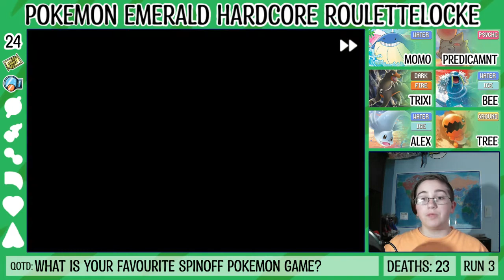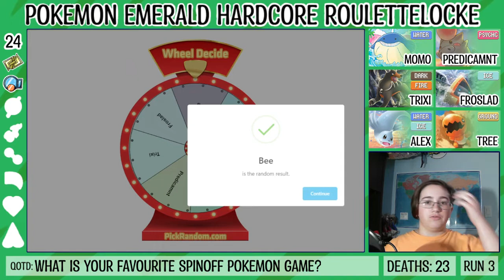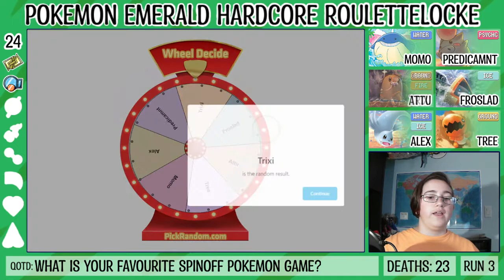This Pokemon Is HUGEly POWERful - Pokemon Emerald Hardcore Nuzlocke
Welcome back to my Pokemon Emerald Hardcore Nuzlocke! I hope you are enjoying the videos so far!!

If you'd like a refresher, the rules for Pokemon nuzlockes, hardcore nuzlockes, and the new roulettelocke are as follows:

Nuzlocke Rules:
1) You may only catch the first Pokemon on each route.
2) You must nickname each of your Pokemon.
3) If a Pokemon faints for any reason, you may not use it for the rest of the run.
4) If you lose a battle and white out at any point, you lose the run.

Hardcore Nuzlocke Rules:
1) No items may be used in battle except hold items you've given to your Pokemon.
2) Game must be played on set mode.
3) You may not use any Pokemon which are a higher level than the next gym leader's highest level Pokemon.

Roulettelocke Rules:
1) After you acquire a full team of six, you must spin a seven-slot wheel for each new encounter. The number you land on is the Pokemon what must be boxed.
2) If a Pokemon faints, you must spin a wheel for the remaining Pokemon in your PC box to select who will fill the empty slot in your party.

Thank you for stopping by! I hope to see you again next time!

Facecam and Voice Recorded with Streamlabs.
Gameplay and Game Audio Recorded with OBS.
Microphone Used: Toner TC-777.
Edited with Wondershare Filmora.
Walrein sprite ripped by A.J. Nitro.
Pokemon Type Icons ripped by Superjustinbros.
Text Font: Mangabey from fontspace.com.